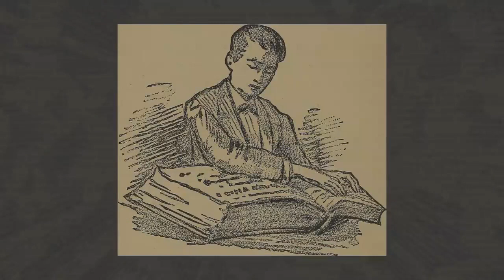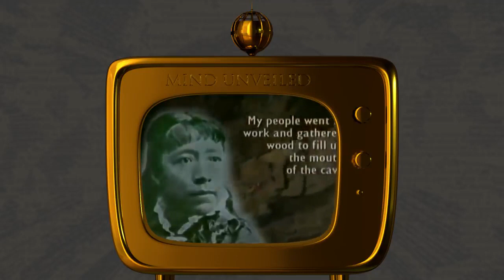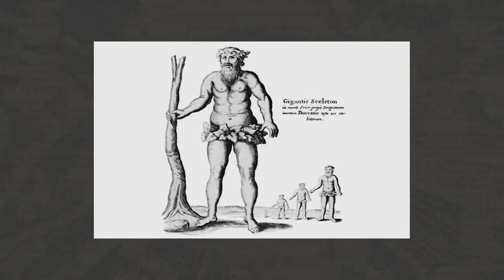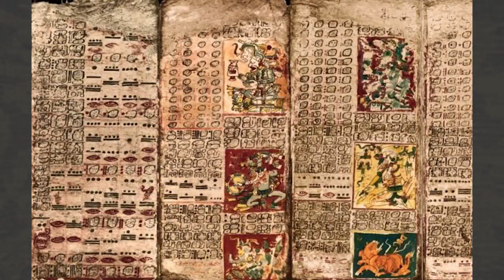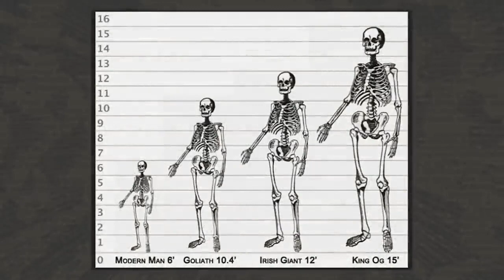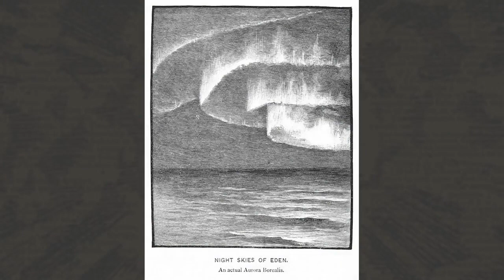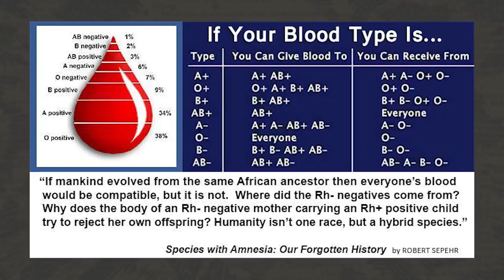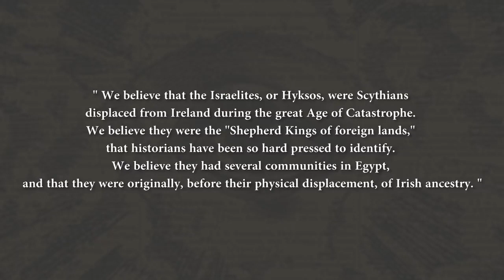Introduzione ai Giganti 2019 Origini della Tartaria – SOTTOTITOLI-SUBTITLES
Questo video continuerà ad esplorare la misteriosa cosmologia in cui viviamo.

except for italian all other are automatic subtitles available

Dal canale YouTube “Mind Unveiled” Pubblicato il 25 marzo 2019